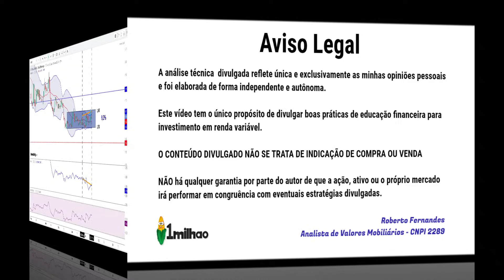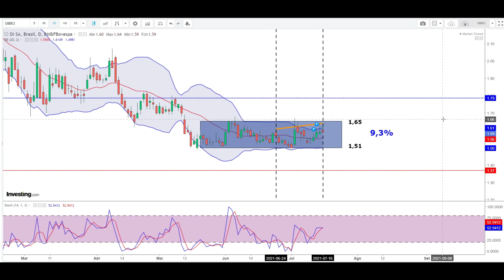OIBR3 OIBR3 - ANÁLISE TÉCNICA - SWING TRADE NAS AÇÕES DE OI SA AQUI!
Bom dia investidores de OI SA: OI OI OI investidores. Neste vídeo compartilho o meu melhor entendimento do momento da ação SA em termos de preço de negociação para curto e médio prazo.

Oi SA (B3: OIBR1 OIBR3, OIBR4), anteriormente conhecida como Telemar, é uma concessionária de serviços de telecomunicações do Brasil. É a maior operadora de telefonia fixa e a quarta maior operadora de telefonia móvel do Brasil, sendo também a terceira maior empresa do setor de telecomunicações na América do Sul. Ao final de 2017 a base de clientes da operadora era de 59,7 milhões, divididos em:15,9 milhões de UGRs residenciais, compreendendo telefones fixos, Banda Larga e TV por Assinatura;36,6 milhões de clientes no segmento de mobilidade pessoal, sendo 29,9 milhões de usuários pré-pagos e 6,7 milhões de pós-pagos;6,5 milhões de usuários no segmento Empresarial/Corporativo, divididos telefones fixos, móveis e Banda Larga; e 0,6 milhão de telefones de uso público."

Formada a partir da privatização do Sistema Telebrás em 1998, a Oi SA herdou grande parte do sistema de telefonia fixa existente no Brasil até então, sobretudo após a aquisição da Brasil Telecom. No total, a Oi SA possui concessões para a oferta de serviços de telefonia fixa em 25 estados brasileiros, além do Distrito Federal, atuando também através de autorizações nas regiões atendidas pela Vivo, Algar Telecom e Sercomtel. A empresa oferece serviços de telefonia, televisão por assinatura e internet banda larga. Em 2010, a Oi SA adquiriu a Portugal Telecom, mas vendeu os ativos operacionais portugueses em 2015 para a empresa de telecomunicações holandesa Altice.
Em 1998, o Ministério das Comunicações decidiu dividir a Telebrás em doze companhias: três holdings das concessionárias regionais de telefonia fixa, uma holding da operadora de longa distância e oito holdings das concessionárias da telefonia móvel Banda A. A maior delas era Tele Norte Leste S.A., Telemar. O nome Telemar vem de ‘tele’ (de telefonia – o serviço que a empresa presta ou, mais precisamente, "tele", que quer dizer "distância") e ‘mar’ (a região na qual a operadora atuava originalmente, que era o litoral sudeste, nordeste e norte do Brasil. Hoje atua no país inteiro e na base brasileira da Antártida, além de possuir cabos submarinos e atuar em Moçambique através do Oi Futuro).
Em 2007 unificou todos os seus serviços em uma só marca, abolindo assim a marca Telemar.

Em 2008, a Oi SA iniciou suas operações em São Paulo (Região 3).

Aquisição da Brasil Telecom

Mapa da região incorporada à área de cobertura da Oi SA após a aquisição da Brasil Telecom, e antes do início das operações da empresa no estado de São Paulo em 2008.
A Oi SA fez uma oferta de 5,8 bilhões de reais para comprar a operadora de telefonia fixa e móvel Brasil Telecom. Na intenção de expandir a Oi SA, o então presidente do Brasil, Luiz Inácio Lula da Silva permitiu por meio de um decreto presidencial a compra da Brasil Telecom pela Oi SA, algo que não poderia ser regulamentado naquela época. O negócio foi acertado entre as duas empresas e a Oi incorporou a Brasil Telecom no dia 17 de maio de 2009.

Em 1 de janeiro de 2010 a Portugal Telecom assinou um contrato com vista à aquisição de 22,4% da Oi iniciando uma parceria estratégica entre ambas as empresas. No mesmo ano, é anunciado a compra da Portugal Telecom pela Oi SA.

Em 13 de abril de 2011, Luiz Eduardo Falco anunciou aos colaboradores da companhia seu desligamento, alegando o fim de um ciclo na companhia.

Em 28 de fevereiro de 2012 a Oi SA anuncia a permuta de ações para reestruturação da empresa, a Portugal Telecom deixa de ter 11,05% das ações ordinárias para deter apenas 0,05% das ações ordinárias da empresa, passando a deter 0,02% de todo seu capital.

ATENÇÃO:  As informações disponibilizadas no vídeo e o estudo gráfico apresentado NÃO tem por objetivo recomendar compra ou venda  de ações de OI SA.  A eventual divulgação de dados econômicos não caracteriza qualquer forma de aconselhamento ou recomendação dirigida aos usuários quanto ao que fazer (ou deixar de fazer) em relação aos seus investimentos. Orientação profissional técnica e específica deve ser obtida antes de qualquer decisão sobre investimentos.
Não mantemos qualquer vínculo com OI SA OIBR3

Referências:
Websites:
investing
Thumbnail: FREEPIK